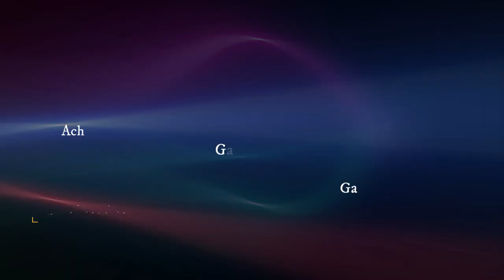Wo Long DLC: Battle of Zhongyuan | All Shitieshou Locations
Locations of all 5 Shitieshou in Wo Longs DLC - Battle of Zhongyuan.  Finding and feeding all 5 will get you the achievement/trophy Fan of Shitieshou.

0:00 1/5 Main BF: A Solitary Resistance
1:14 2/5 - Main BF: Sons of the Yellow Heaven
2:44 3/5 - Main BF: In the Name of Elai
3:51 4/5 - Sub BF: A Requiem for the Deceased
4:38 5/5 - Sub BF: An Everlasting Regret